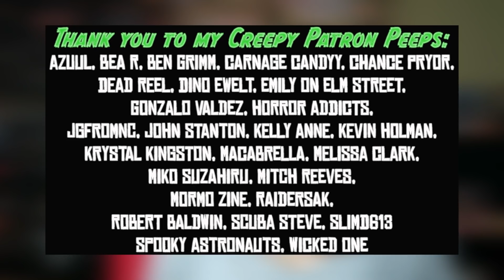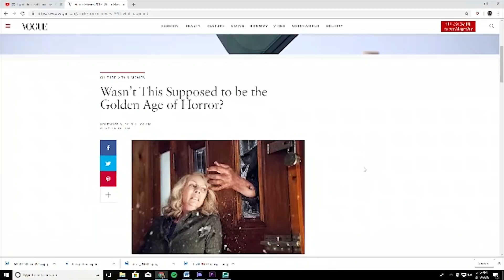BEST & WORST MOMENTS IN HORROR 2018